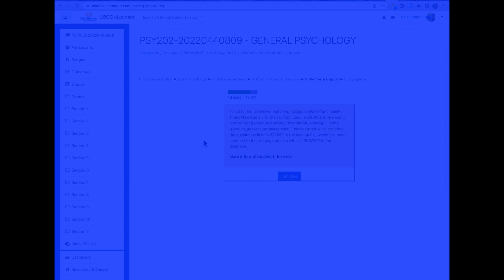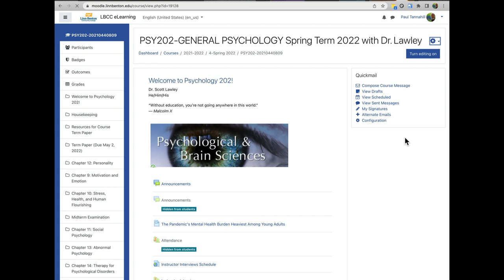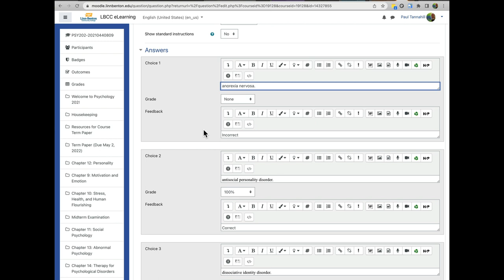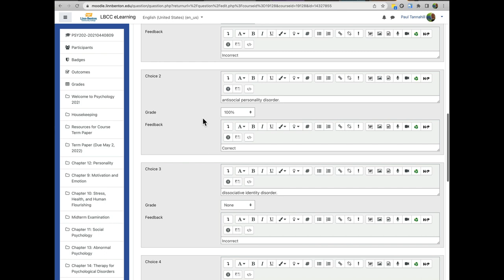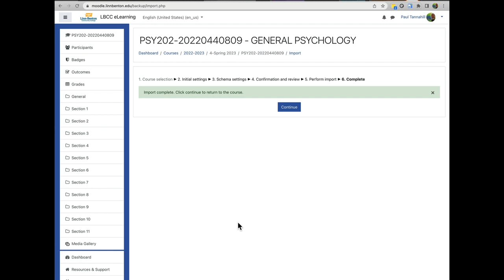Addressing a Moodle Course Import Error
Occasionally, some funky HTML in a Moodle quiz question can cause an error when importing content between courses. Here is a simple way to fix it.